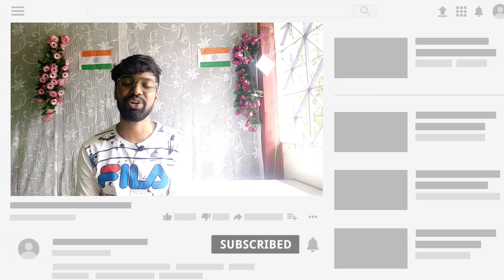Samsung Galaxy A73 5g - Better than you Think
Samsung Galaxy A73 5g - This is Better than you Think

Tags,
Samsung Galaxy A72 galaxy A72,  galaxy A73, galaxy A73 5g, galaxy A73 launch date, galaxy A73 price, galaxy A73 price in india, galaxy A73 launch date in india, samsung galaxy A73 5g, samsung galaxy a73 price, samsung galaxy a73 unboxing, samsung a73 5g